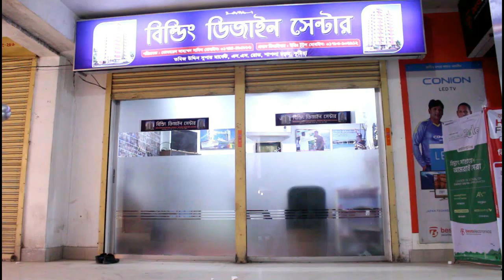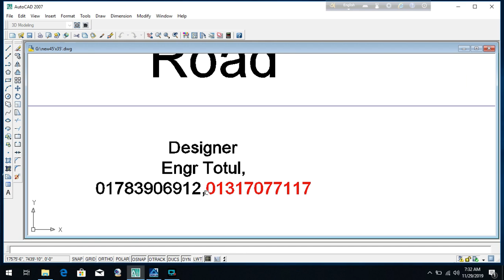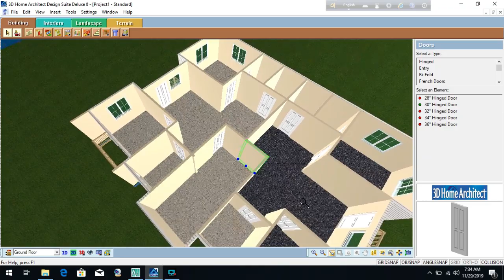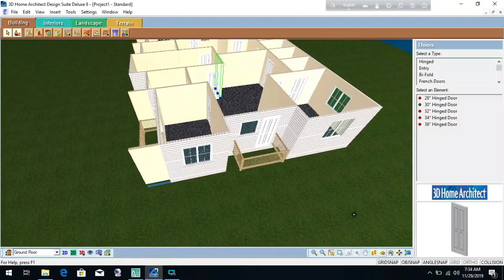৪৫ বাই ৩৬ ফুট জায়গায় অসাধারন ২ ইউনিট বাড়ি খরচসহ!!810 Sqft 2 unit building Plan 45'x36'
810 Sqft 2 unit building Plan 45'x36'
Building Plan and Construction
অসাধারন ২ ইউনিট বাড়ি খরচসহ
৭০০ এবং ৫০০ স্কয়ার ফুটের ২ ইউনিট বাড়ির প্লান

800 sqft Flat with 3  Bed Room

১০৫০ স্কয়ার ফুটের ২ ইউনিট বাড়ির প্লান

১০ তলা বাড়ির খরচের হিসাব

ডুপ্লেক্স বাড়ি

৬ তলা বাড়ি খরচসহ ৫ কাঠা জমিতে ৩ ইউনিট

৫ তলা বাড়ির খরচ

3D Model

৫ লক্ষ টাকায় ৩ রুমের বাড়ি

Foundation cost

6 storied building cost

Engr totul

৭ ইউনিটের এক অসাধারণ বাড়ির -7 unit Building plan on 6 khata lamd

Sand pilling

Foundation cost

6 storied Building Plan with cost

৬ তলা বাড়ির খরচের হিসাব মাত্র ১ কোটি টাকা

8 storied Building plan 45'x40'

4 unit 6 storied building plan 84'x62'

10 storied building foundation cost

6 storied building foundation cost